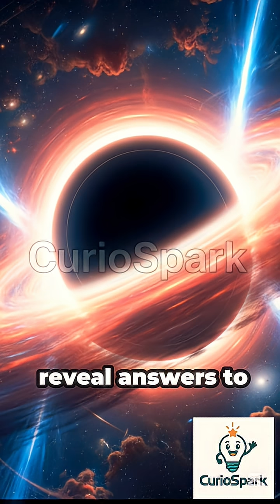Did You Know? Astronomers Found a Black Hole That Breaks Physics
Astronomers have discovered a super-fast-growing black hole that’s breaking the universe’s speed limits — growing 2.4× faster than physics allows! 🌌🕳️

Astronomers have identified a supermassive black hole — RACS J0320-35 — that’s growing faster than science thought possible.

🕳️ Formed just 900 million years after the Big Bang, this cosmic monster defies the Eddington limit, consuming the mass of 300 to 3,000 suns per year — 2.4× faster than the theoretical speed limit for growth.

According to astrophysicists, this discovery challenges our entire understanding of how black holes form and evolve.
Could it be fueled by unique galactic conditions? Or are the laws of physics different in the early universe?

🌠 Scientists are now racing to study this mysterious object, hoping it will unlock new insights into cosmic evolution, gravity, and dark energy.

📘 Source: Luca Ighina et al., The Astrophysical Journal Letters (2025)